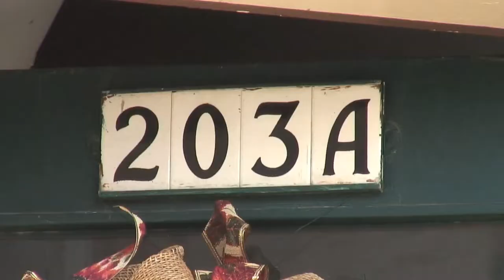Double Murder in Berlin